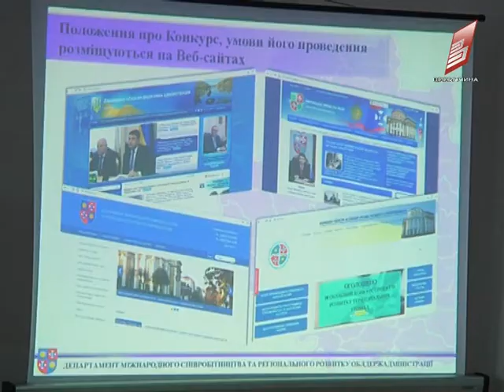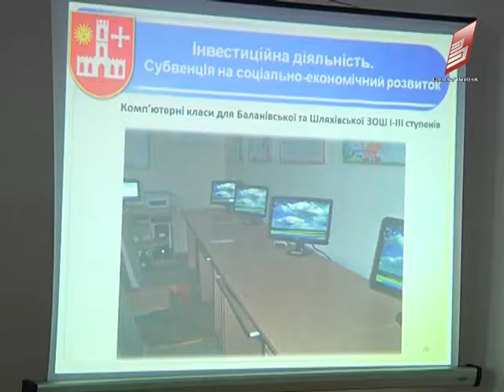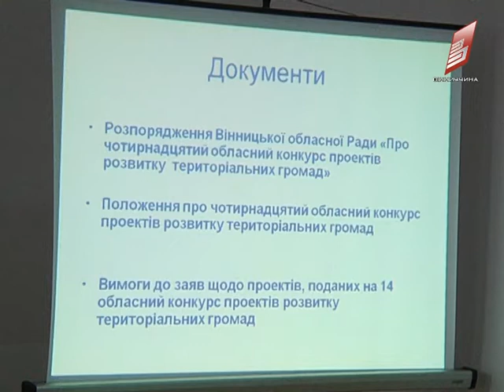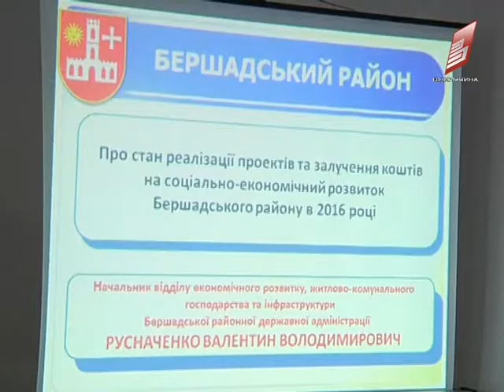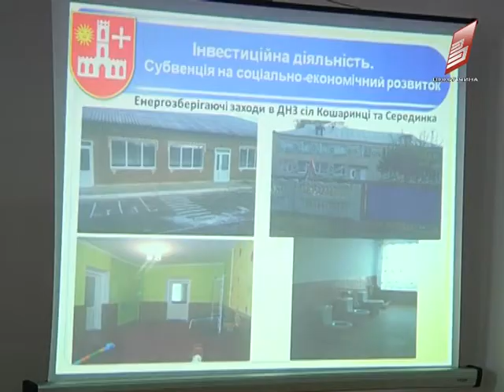Другий регіональний форум грантової діяльності територіальних громад 03 02 2017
Впровадження місцевого самоврядування, ініціативи знизу, а не згори, розвиток малих населених пунктів в Україні – протягом останніх 10 років ці ідеї були на слуху, однак у більшості своїй залишались декларативними. 2016-го, з огляду на результати другого регіонального форуму присвяченого грантовій діяльності територіальних громад, справу таки зрушили з мертвої точки. Принаймні у деяких районах Вінницької області